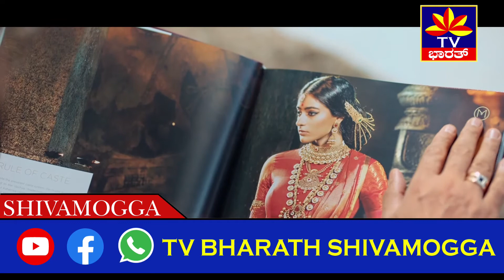ಗೌರಿ ಪೂಜೆ ಮಾಡೋದು ಏಕೆ.. ಬಾಗಿನ ಕೊಡೋದಕ್ಕೂ ಇದೇ ಕಾರಣ..! Gowri pooja part12